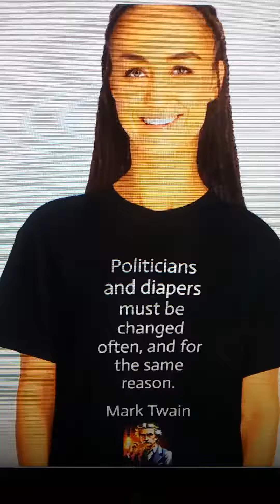world changing shirts.com @tinystartstudio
Great quotes on great shirts. Support Term limits. @WorldChangingShirts ,